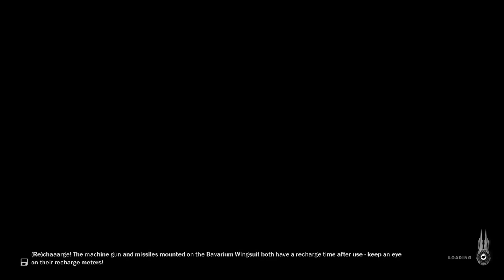Just Cause 3 XL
Super Gamer Channel